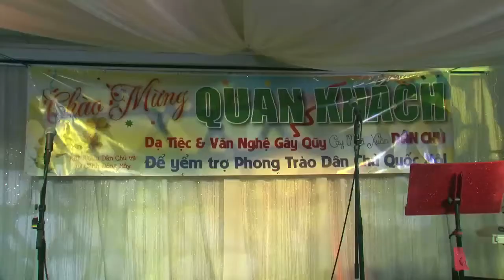Cây Mùa Xuân Dân Chủ 2017 do nhóm Kết Nghĩa Dân Chủ tổ chức